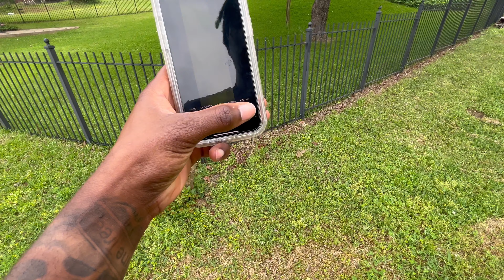First spawn bass!!! (Private Pond)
The Lord guided me to this fish!! It was an amazing experience, and I couldn’t wait to share it with you all!! I hope you enjoyed the video and the message of the day!! I love you all stay blessed!! Jesus jesuslovesyou fish fishing goviral fishingvideo #2024